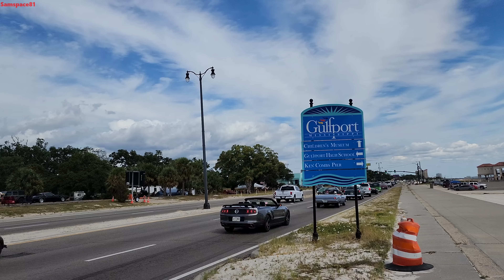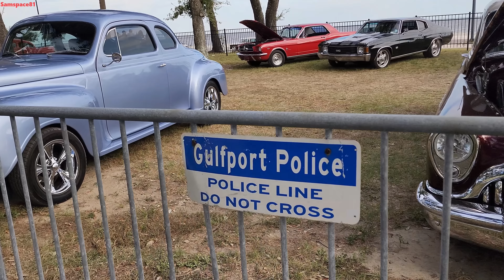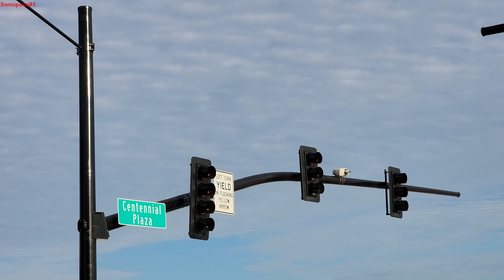Cruisin the Coast (Classic Cars) Gulfport Mississippi Highway 90 hot rods, muscle cars cool trucks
Cruisin the Coast (Classic Cars) Gulfport Mississippi Highway 90 hot rods, muscle cars cool trucks, Samspace81 covers Cruising the Coast car show Full of rides including ; 1952 Ford custom, 1952 Chevrolet, 1968 Camaro muscle car, Ford F100 truck, 1964 Impala, Dodge Polara, Chevrolet Sqarebody truck, 1939 Ford, 1940 Ford, 1959 Chevrolet Impala station wagon, Pontiac GTO, Plymouth Barracuda, Chevy C10 trucks, 1937 Ford sedan street rod, 1951 Chevrolet 3100 series truck, 1939 Ford sedan survivor car, 1987 Chevrolet Silverado, 1931 Ford Model A hot rod, Boat car, 1st generation Ford Bronco, Chevy BelAir gsser, Chevy II Nova, 1934 Ford street rod, 1955 BelAir custom car, 1967 Ford Galaxie 500 convertible, 1978 Corvette, more classic cars, hot rods, street rods muscle cars & classic trucks. Samspace81 is your classic car show source.